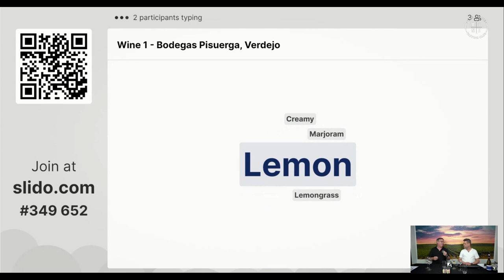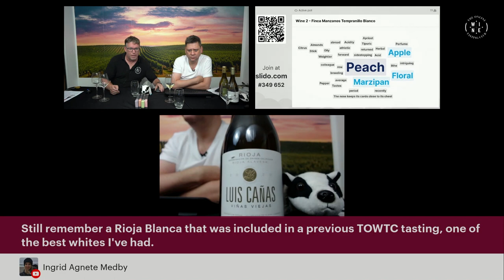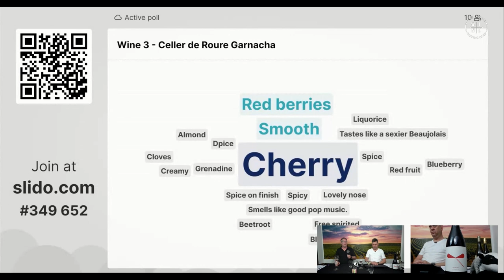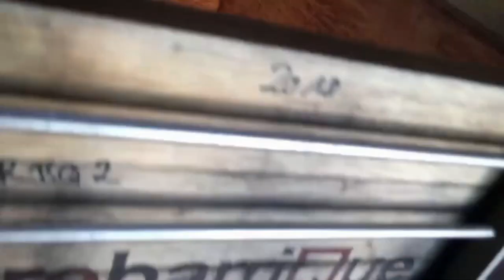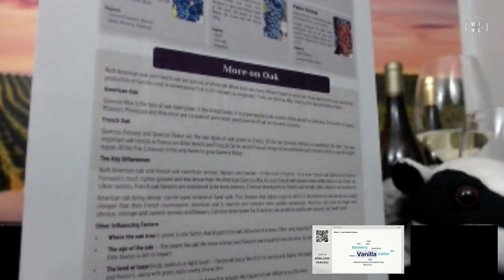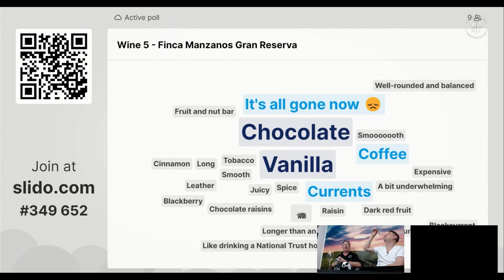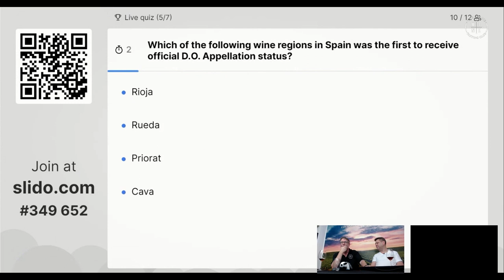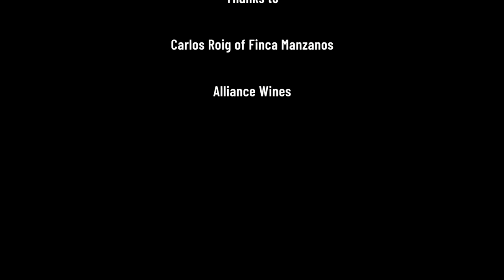Wines of Spain & Wine Maturation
Jamie and Alex take a virtual tour of Spain in 6 wines and discuss how wine ages.